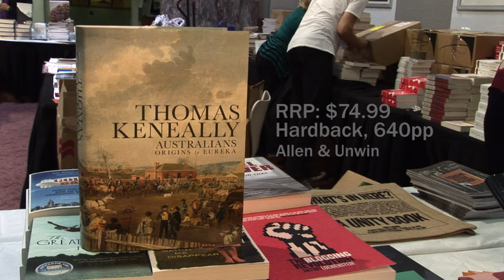Thomas Keneally at the Auckland Writers and Readers Festival 2010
Thomas Keneally is one of the most successful contemporary Australian writers. Short-listed for the Booker three times with The Chant of Jimmie Blacksmith (1972), Gossip from the Forest (1975) and Confederates  (1979), he won the 1982 Booker Prize with Schindler's Ark, which was subsequently made into an Oscar-winning film by Stephen Spielberg in 1993.

Interviewed at the Auckland Writers and Readers Festival 2010.